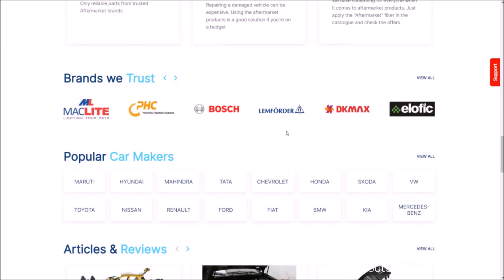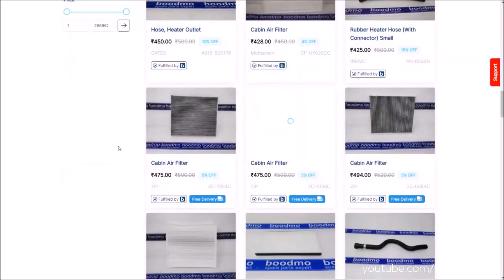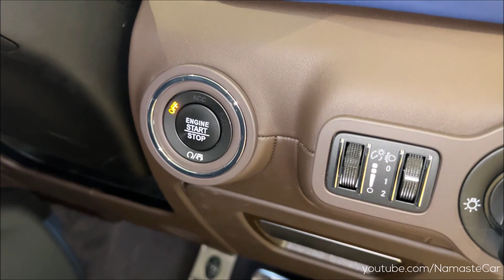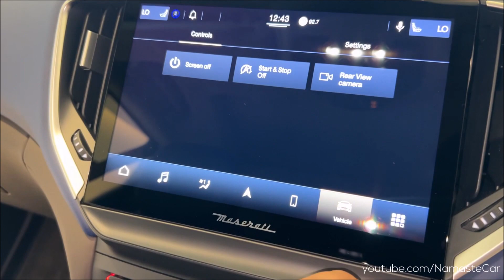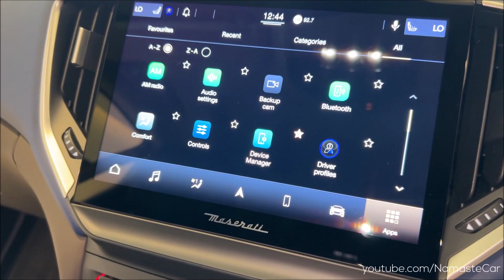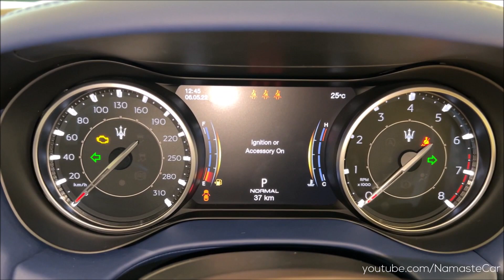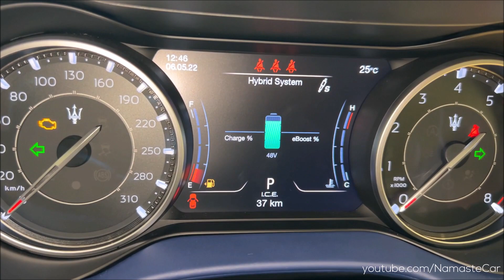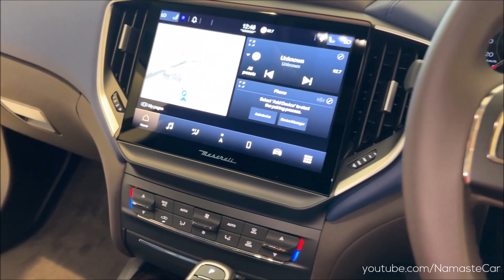Maserati Ghibli GT Hybrid 2022- ₹1.4 crore | Real-life review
Maserati Ghibli is the name of three different cars produced by Italian automobile manufacturer Maserati: the AM115, a V8 grand tourer from 1967 to 1973; the AM336, a V6 twin-turbocharged coupé from 1992 to 1998; and the M157, an executive saloon from 2013 onwards. Ghibli is the Libyan Arabic name for the hot dry south-westerly wind of the Libyan desert. The Maserati Ghibli (M157) is an executive car produced by Italian automobile manufacturer Maserati since 2013. A face lifted Maserati Ghibli and hybrid version was unveiled online on 16 July 2020. In a world’s first, the hybrid version of the Ghibli features a 2.0L turbocharged 4 cylinder petrol engines, with a 48 volt electric supercharger "e-Booster" and supported by a battery.

Petrol: 1995 cc, Inline-4 cylinder, Stellantis Global Medium Multiair engine with 48V eTorque Mild Hybrid System, 330 HP Power, 450 Nm Torque, 0-100 kmph in 5.7 seconds, 255 kmph Top Speed, 13 kmpl Average, 80 litre Fuel Tank, 8-speed ZF 8HP70 Automatic Transmission

Petrol: 2979 cc, V6, Twin-Turbo, Ferrari F160 engine, 430 HP Power, 580 Nm Torque, 0-100 kmph in 4.7 seconds, 286 kmph Top Speed, 9 kmpl Average, 80 litre Fuel Tank, 8-speed ZF 8HP70 Automatic Transmission

Petrol: 3798 cc, V8, Twin-Turbo, Ferrari F154 engine, 580 HP Power, 730 Nm Torque, 0-100 kmph in 4.3 seconds, 326 kmph Top Speed, 8 kmpl Average, 80 litre Fuel Tank, 8-speed ZF 8HP70 Automatic Transmission

Diesel: 2897 cc, V6, Turbocharged, VM Motori A630 HP engine, 271 HP Power, 600 Nm Torque, 0-100 kmph in 6.3 seconds, 250 kmph Top Speed, 15 kmpl Average, 80 litre Fuel Tank, 8-speed ZF 8HP70 Automatic Transmission

3 Variants: GT Hybrid, Modens S, Trofeo

18 Leather Upholsteries including Blue, Brown, Red, Black & Grey colours

4 Wheels: 18 inch Alloy, 19 inch Alloy, 20 inch Alloy, 21 inch Alloy

25 Colours including White, Grey, Black, Silver, Blue, Gold, Red, Brown, Yellow, Green & orange

Price range: Rs. 1.45 crore - Rs. 2.19 crore (Ex-showroom, Delhi)